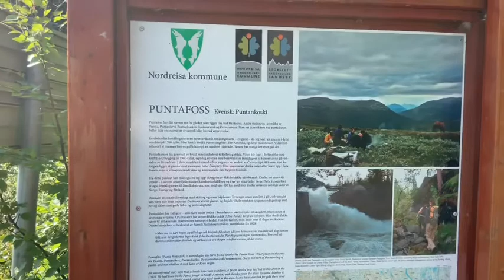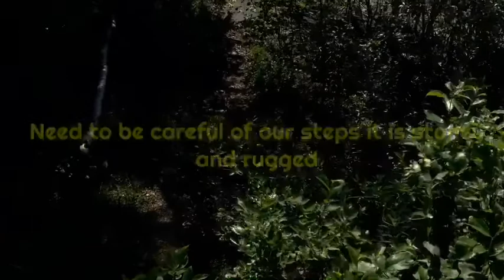PUNTAFOSS (PUNTA WATERFALL) NORDREISA TROMS FYLKE l NORWAY ATTRACTIONS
waterfalls puntafoss foss nordreisa norwayattractionsThis was an unforgettable part of our journey in our fun drive in the weekend. We explore places that we don’t know they exist. It is part of our discoveries of some deep found villages in the area. We had fun, laugh, jokes and sweet moments together.